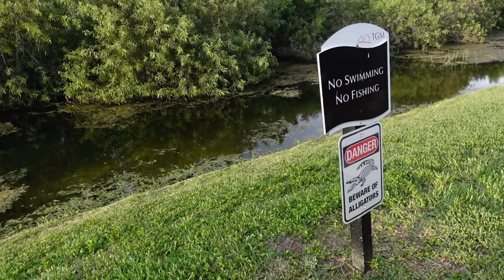Jeremiah Got BIT By An ALLIGATOR In Our Backyard!